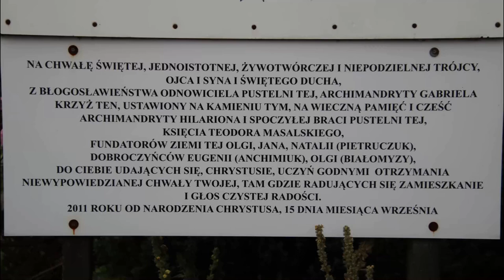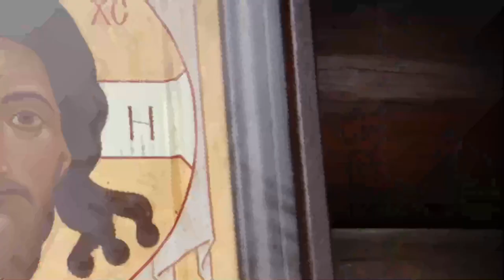Magiczne Podlasie - Skit w Odrynkach nad Narwią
W zakolach Narwi istnieje pustelnia (skit - odosobniona pustelnia mnichów pragnących prowadzić życie surowsze niż w monastyrach). Jest to miejsce, które warto odwiedzić. Tłem muzycznym jest utwór zespołu folkowego "Czeremszyna", który powstał w miejscowości Czeremcha na Podlasiu przy granicy z Białorusią.